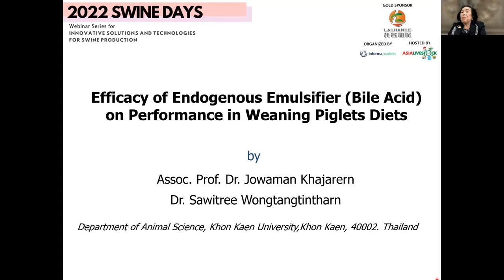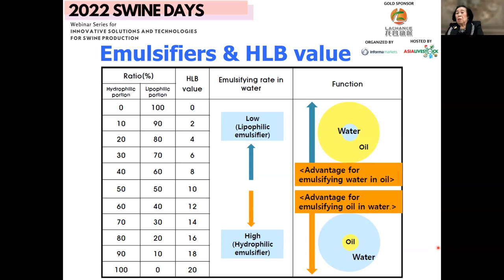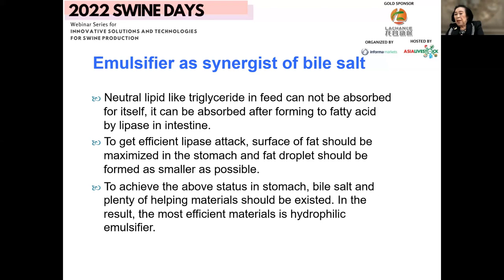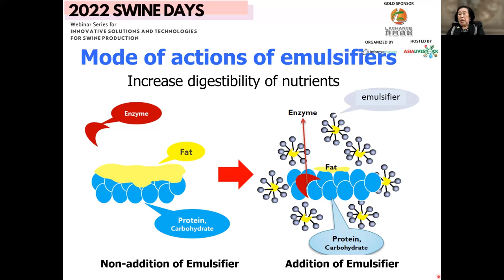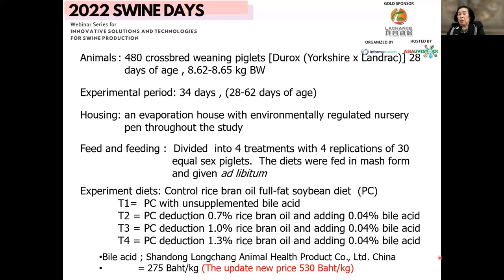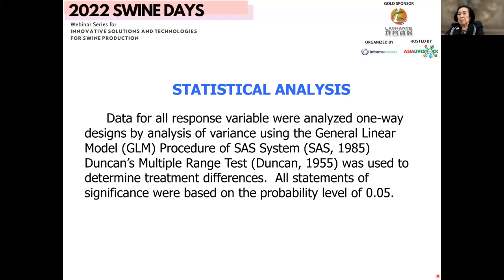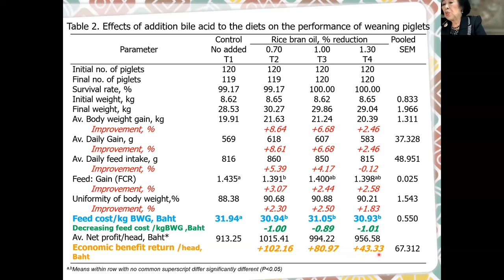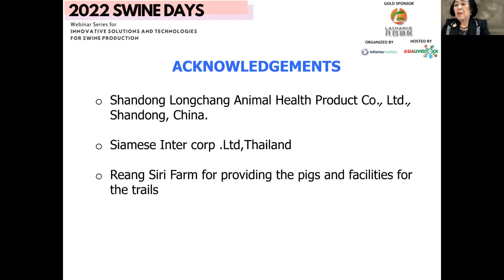Dr. Jowaman's speech about Bile Acid Performance in piglets, in 2022 swine days webinar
Prof. Dr. Jowaman has just got the highest rewards from the government in Thailand and received the reward from The King. Let's have a look at what she thinks about the functions of bile acids used on swine.

Dr. Jowaman is a professor from Khon Kaen University, Thailand. She is the leading and respectful professor in Thailand and even in the whole world. she has done the experiment on piglets about bile acid's performance, which is the new solution for feed mills and farmers to use. Bile acid is an innovative feed additive, which can help fat digestion and absorption, and keep the liver and gallbladder healthy.

We are the Standard Setter of feed Bile Acids which has been approved as NEW TYPE FEED SUPPLEMENTS in China since 2004, it can be widely used in poultry/swine/ruminant/aquatic animal feed (Broiler, Layer, Fish, Shrimp, Pig, Cow, etc.)

Bile acids are the main active ingredients of bile with multiple bioactivities. It can promote fat metabolism, protect liver and intestine health, support animal health for poultry, livestock and aquaculture, enhance feed utilization and lower feed cost.

Promote Fat Utilization Besides emulsification, bile acids can activate lipase, which hydrolyze more fat into fatty acids. Moreover, the hydrolyzed fatty acids can only be absorbed by small internal villus only when they are combined with bile acids.

Protect Liver and Gallbladder Health
1. Decrease fat deposit in liver and promote the compound of VLDL, prevent fatty liver syndrome;
2. Promote the bile secretion and release the heavy burden on liver;
3. Detoxification, bile acids could help to combine and decompose toxins, like mycotoxins, endotoxins which do great harm to liver and intestine.

Bile Acids on Piglets:
1. Improve crude fat absorption by 15-25%.
2. Improve daily weight gain by 8-12%, improve FCR by 5-8%.
3. Control trophic diarrhea.
On Sows:
1. Improve milk quality, improve milk protein and milk fat by 30-40%.
2. Improve birth weight by 5% and weaned weight by 10%.
3. Detoxify the liver, improve health conditions.

Bile Acids for Broilers
• Reduce feed cost, ME (Metabolic Energy) could be reduced by 30-50 Kcal, pigment and choline reduced by 30%, fat-soluble vitamin reduced by 10%, mycotoxins binder reduced by 50%.
Part of the high-cost raw materials can be replaced by relatively low-cost raw materials through formula adjustment, without compromising feed quality.
• FCR could be improved by at least 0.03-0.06.
• Housing time could be shortened by 1-2 days at the same FBW.
• Carcass rate could be improved by 1.5-2%.
• Promote pigment utilization, improve coloring effect.
• EPI (EBI/EPEF) improved by 5%.
• Stabilize feed quality, relieve the damage of unconventional feed material to liver, improve anti-stress ability.

On Layers
• Prevent liver metabolic problems and reduce the mortality rate.
• Prolong laying peak time at least for 4 weeks.
• Improve laying rate by 1-2%.
• Improve egg broken rate by 1%.
• Promote pigment utilization, improve egg yolk color.
• Detoxification, reduce the hazards of mycotoxins
and endotoxins.

On shrimp:
1. Shorten the molting time, shorten the growing cycle by at least 2 weeks.
2. Replace at least 20% of supplemental cholesterol, reduce feed cost.
3. Protect the health of the hepatopancreas, improve the survival rate and the average body weight by 10%.
4. Improve anti-stress ability, reduce the outbreak of vital diseases, such as EMS / EHP / WFS. (If there is slight white feces/white intestine/WFS, bile acids will help to return to normal)
On fish:
1. Promote absorption of fat and fat-soluble vitamins, improve FCR.
2. Protect liver health, prevent fatty liver syndrome(FLS), detoxify mycotoxins/endotoxins.
3. Improve anti-stress ability and reduce mortality rate during transportation.
4. Reduce the intestinal damage caused by vegetable protein → vegetable protein partially replaces fish meal to reduce feed costs.

On dairy cows:
1. Prevent and cure perinatal period fatty liver and ketosis, improve reproduction ability.
2. Improve energy negative balance, improve body health.
3. Increase milk production and milk quality.

Shandong Longchang Animal Health Product Co., Ltd.